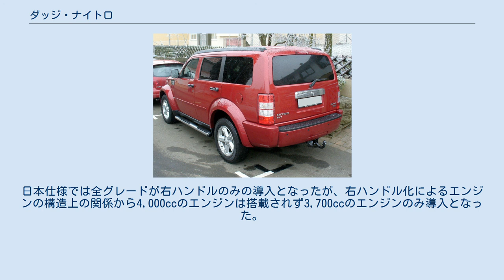ダッジ・ナイトロ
ナイトロ (NITRO)は、クライスラーが製造、ダッジブランドで販売していた自動車である。
 原型は、2005年のシカゴ・モーターショーに登場したコンセプトカー。
ジープ・チェロキー（アメリカ国内ではジープ・リバティ）のコンポーネントを流用し、よりカジュアルに、より若者向けの設定がなされている。
ナイトロは、爆発性や危険性を連想させる意味のニトロ化合物を意味する。
好評を博したことからキープコンセプトのまま2006年（2007年モデル）より製造が開始。
乗用車に近い感覚が受けて、ヒット作となった。
 搭載するエンジンはV型6気筒SOHCで3,700cc2バルブと4,000cc4バルブ。
チェロキーに用いられているエンジンをボアアップし、より高回転型にしたものが搭載されている。
日本仕様では全グレードが右ハンドルのみの導入となったが、右ハンドル化によるエンジンの構造上の関係から4,000ccのエンジンは搭載されず3,700ccのエンジンのみ導入となった。
 しかしながらも北米地域では、コンポーネントの供給元であるチェロキーの方が売り上げが好調で逆にナイトロの方が販売不振が続き、2011年をもって生産が終了した。